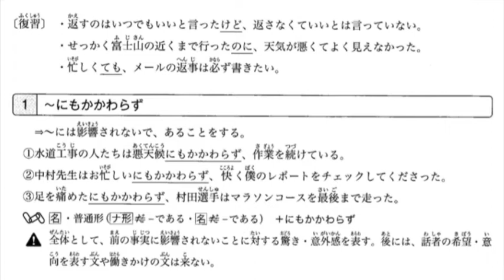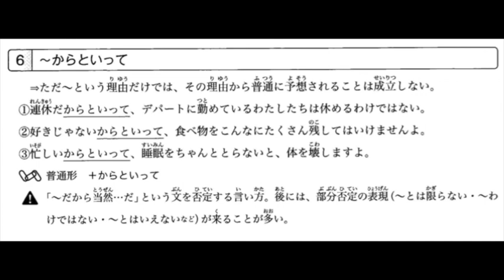N２ Grammar lesson 14 page 64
N2 Class
Lesson 14, page 64

Now, India Lock down, and BNC is online.

All students are studying at home!

I'm preparing online course for all, so wait a while!